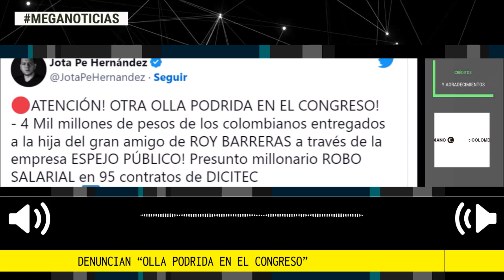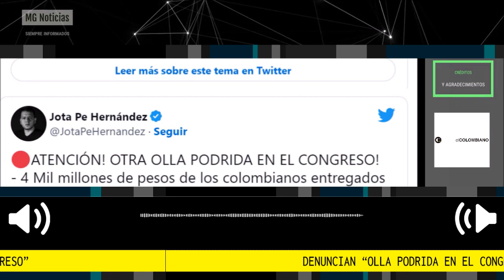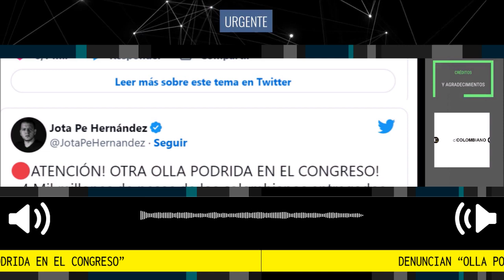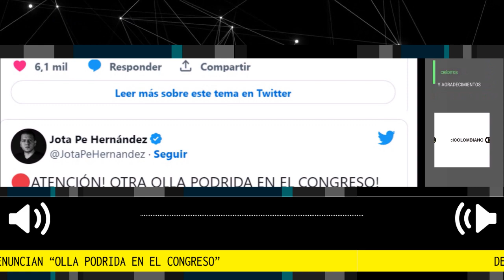URGENTE 🚨 DENUNCIAN "OLLA PODRIDA" EN EL CONGRESO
El congresista Jota Pe Hernández reveló que en un convenio en el que figuran allegados al hoy presidente del Senado les estarían pagando a los trabajadores salarios presuntamente inferiores a los que figuraban en el papel.